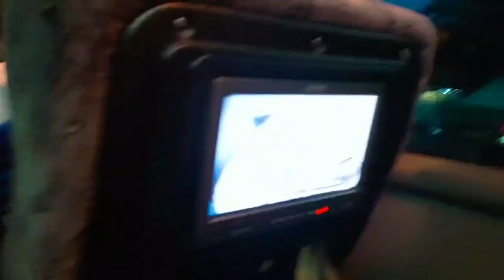47세아줌마 리얼야생 출구없는 매력언니의 미얀마여행일상^^